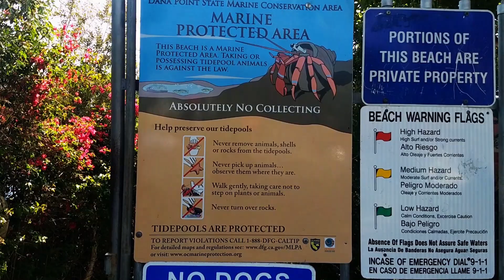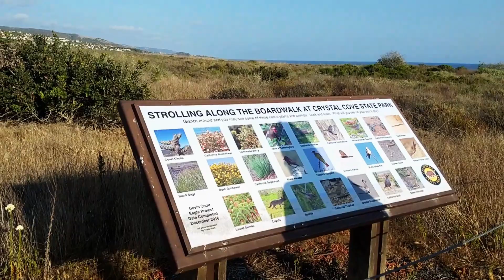Seeking Sea Caves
Jessica and I went to Laguna Beach California looking for sea caves.

Mailing address:  Debbie W.